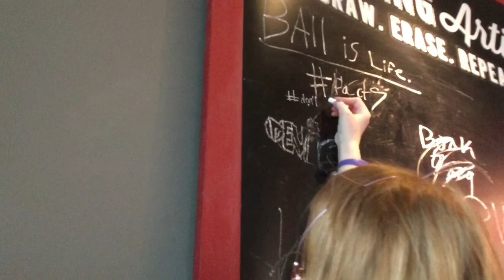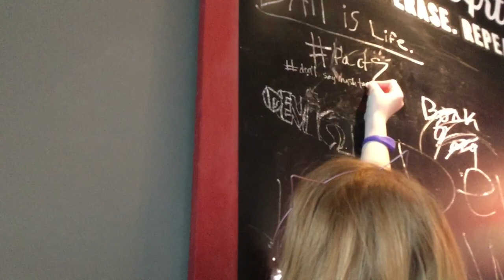Play Vlog (I was in a play!)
Hey guys!! Here’s another video! Hope you enjoyed it! I’m definitely gonna be in another play!

Have a wonderful, wonderful  and remember you are awesome!!

Bye Bye!!🦄